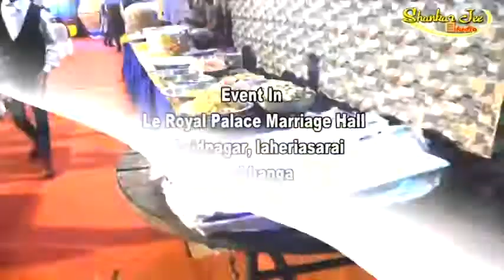Le Royal Palace Darbhanga 9110040601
Wedding video 1 december at Le Royal Palace